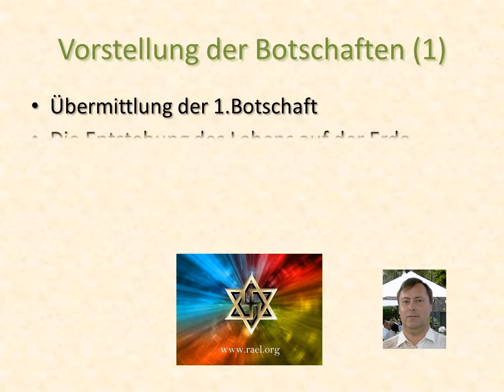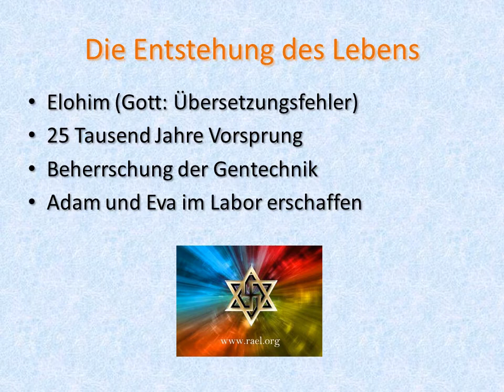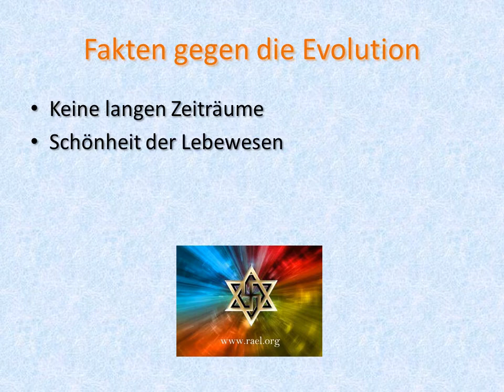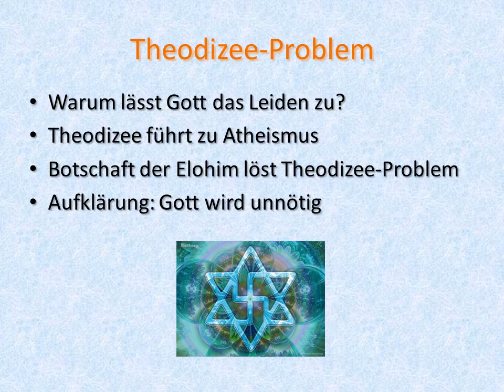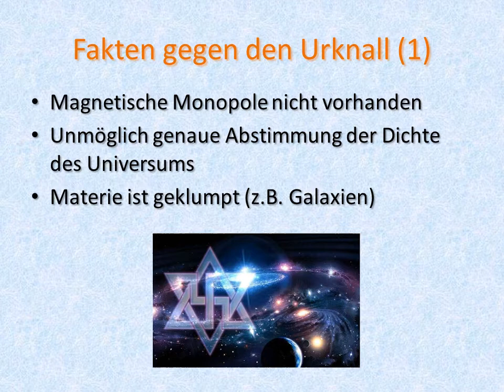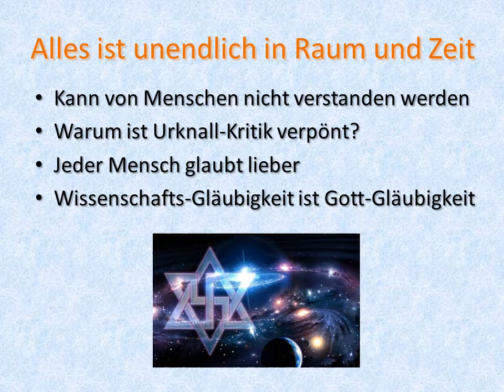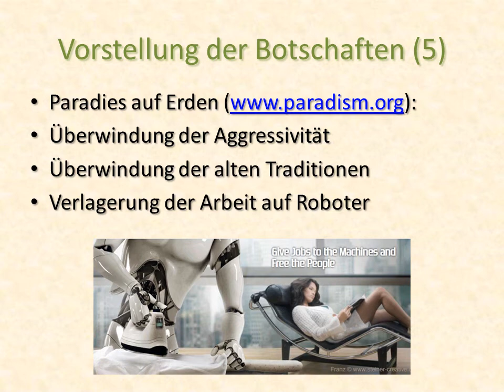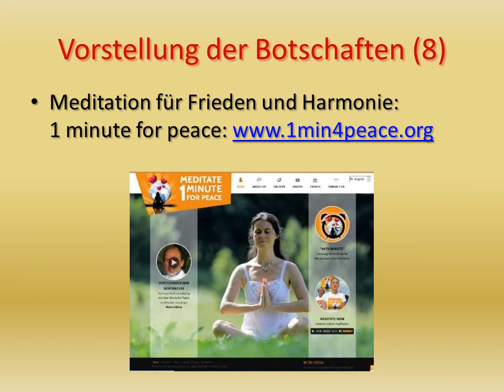2019 10 06 Die Botschaft der Außerirdischen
Dieser Vortrag über die Botschaft der Außerirdischen wurde am 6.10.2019 im Online-Meeting der Internationalen Rael-Bewegung gehalten. Jeden 1.Sonntag im Monat finden dort um 11:15 Uhr Vorträge statt. Für alle, die an der Botschaft der Außerirdischen interessiert sind, ist dieses Vortragsvideo eine einmalige Gelegenheit, in kurzer Zeit wesentliche Aussagen der Botschaft zu erfahren. Es werden viele weltbewegende Themen angesprochen, wie z.B. die Evolution, die Urknall-Theorie, das Theodizee-Problem. Es wird auch erklärt, wie die Botschaft übermittelt wurde und wo man weitere Informationen darüber bekommt.
Es kann dort jeder hineinschauen, mithören und chatten. Einfach einen Nickname wählen und ohne Passwort anmelden.